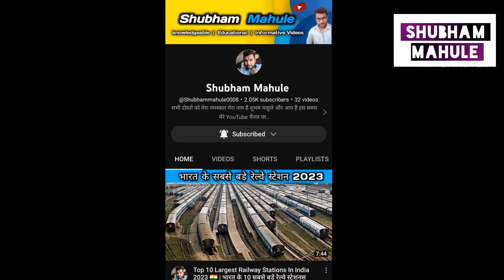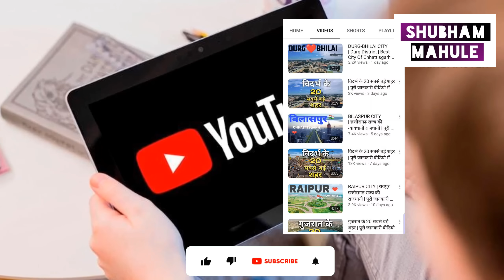20 Biggest Cities Of Bihar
This Video About - Bihar Top 20 Biggest City In 2023 | बिहार के 20 सबसे बड़े शहर | बिहार के 20 सबसे बड़े शहर जनसंख्या में

नमस्कार दोस्तों मेरा नाम है शुभम माहुले और आप है हमारे YouTube चैनल पर आपका स्वागत है हमारे इस चैनल पर..

हमारे इस चैनल पर आपको देश और दुनिया से जुड़ी महत्वपूर्ण जानकारियों से भरपूर जो जानकारियां आपको जरूर होनी चाहिए ऐसी विडियोज देखने को मिलती हैं..

हमारे चैनल के विडियोज हर उम्र के बच्चे बड़े बूढ़े सभी के लिए बनाई जाती है ताकि आप यह वीडियो अपने बच्चो और बड़ो के साथ भी साझा कर सके..

आप अपना पूरा साथ और प्यार हमारे YouTube चैनल के साथ बनाए रखे और हमारे इस चैनल को सब्सक्राइब जरूर कर ले ताकि आपको महत्वपूर्ण जानकारियों से भरपूर विडियोज रोजाना मिलती रहे..

अगर आपको किसी भी विषय के ऊपर वीडियो देखना है कमेंट्स कर हमे बता सकते है आप..😊😊

हमारे YouTube चैनल की पूरी जनता सवस्थ रहे और मस्त रहे..

वंदे मातरम्..🚩
जय हिंद..💪